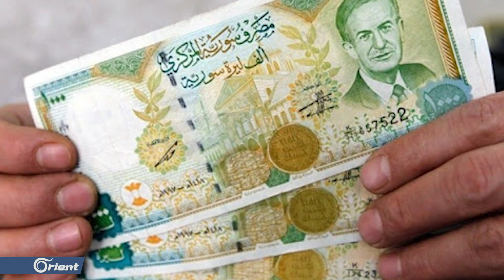على أنين الجوع والفقر.. روسيا تواصل استيلاءها على اقتصاد السوريين ونظام أسد يبارك